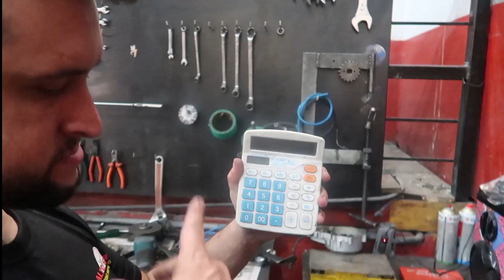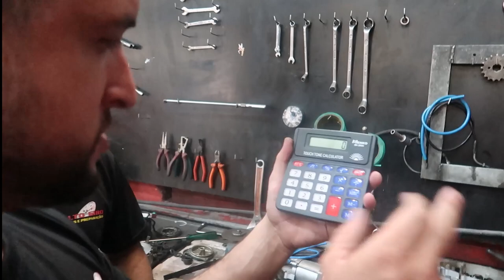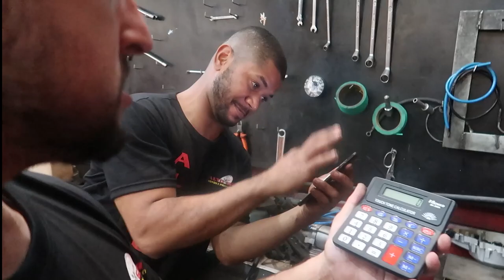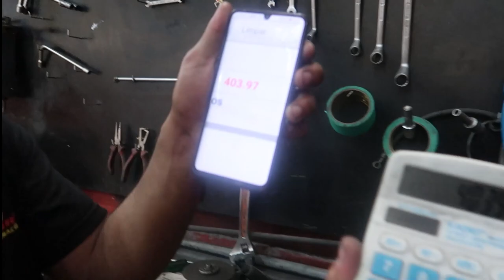CG 99 404cc INICIO DA MONTAGEM